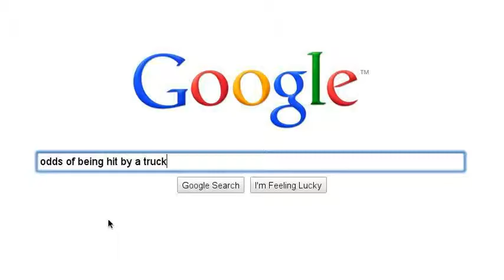Twilight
Bella meets Edward meets Jacob